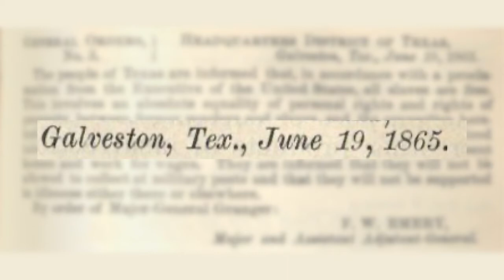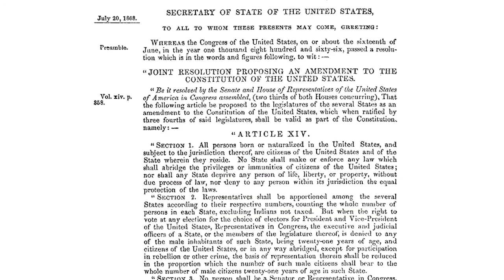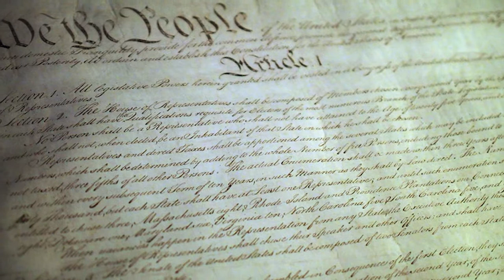One on 1: Joe McGill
Today - Saturday, June 19th - is a holiday celebrated across the country to commemorate the end of slavery.

We sat down with Joe McGill, founder of the Slave Dwelling Project, to ask him about the history and legacy of this date, as well as his thoughts on the long struggle African Americans have fought to access their First Amendment rights.